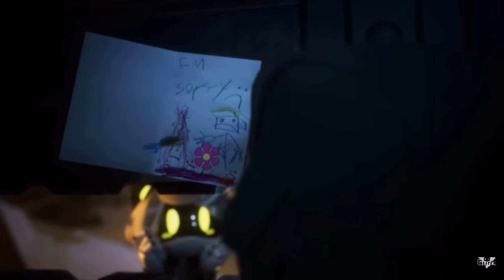N being my favorite character for 2 minutes and 31 seconds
Murder drones is funny